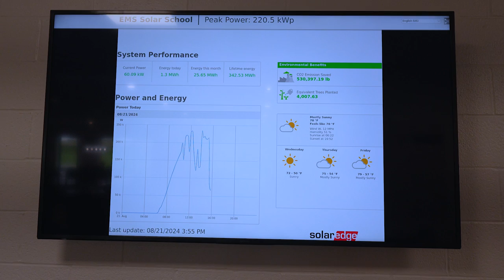Ephrata Mennonite School Saves $600K with Solar: A Smart Investment in Education & Sustainability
Josh Good, the administrator of Ephrata Mennonite School in Ephrata, Pennsylvania, shares how the school's recent investment in a solar energy system is helping the school save approximately $600,000 over the next 25 years. Learn how solar energy supports the school’s mission of creation care while allowing them to redirect funds to enhance student education.

Partnering with Paradise Energy and Sun Stream made the process easy, cost-effective, and maintenance-free. The solar panels not only reduce costs but also serve as an educational tool, providing real-time data for classroom discussions about renewable energy.

Paradise Energy Solutions is a family-owned, full-service solar energy company. Since 2009, our team of 100+ solar experts has installed over 2,000 solar systems for businesses and homeowners throughout the mid-Atlantic region of the USA.

In addition to providing solar and battery system design and installation services, we have a team of solar maintenance technicians that diagnose and fix solar systems from small residential to large utility-scale systems and everything in between.